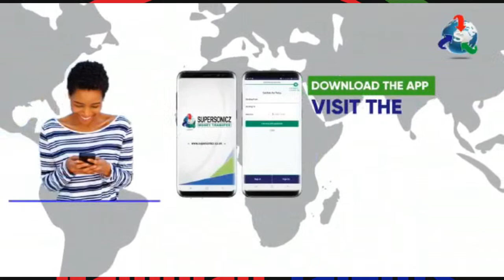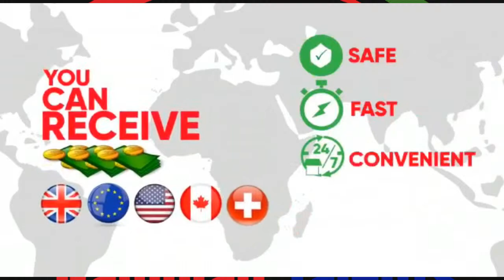PA MODOU SARR MEMORIAL BASKETBALL TOURNAMENT FEMALES SEMI FINAL SEREKUNDA EAST VS SEREKUNDA WEST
PA MODOU SARR MEMORIAL BASKETBALL TOURNAMENT
FEMALES SEMI FINAL SEREKUNDA EAST VS SEREKUNDA WEST